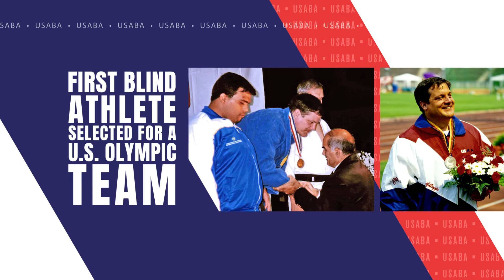USABA'S 45-for-45 Anniversary Series: Episode #19 - Jim Mastro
As part of our year-long 45th-anniversary celebration, USABA presents the “45-for-45” series highlighting members of the USABA Hall of Fame, among others. This weekly series pays tribute to the pioneers and outstanding athletes, coaches, and teams that have helped build and shape USABA into the thriving organization it is today.